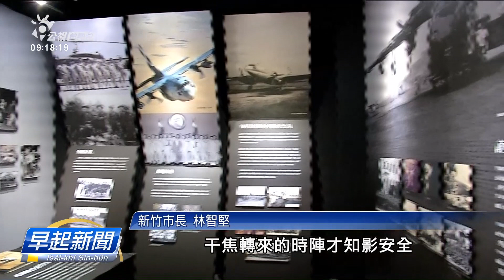黑蝙蝠中隊70年特展 昔日隊友重逢、情緒激動 | 每日新聞的部分 | 台語台新聞 | 20211205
前空軍第34中隊，也就是黑蝙蝠（Hik-pián-hok）中隊成軍70周年，揣來過去隊員佮眷屬，來到新竹市東大飛行公園做伙慶祝，誠久無見面的隊員，看著對方攏真激動。

文字／攝影記者：張君豪